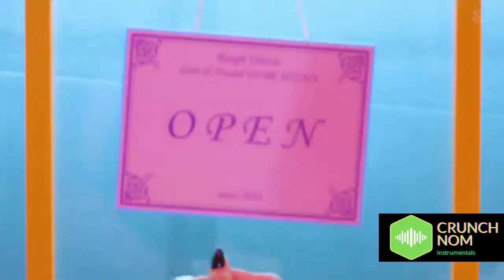Red Velvet 레드벨벳 - Queendom & MAMAMOO(마마무) - Dingga(딩가딩가) [MASHUP]